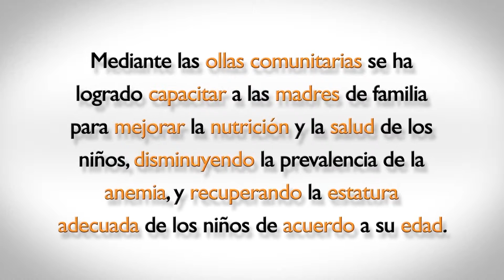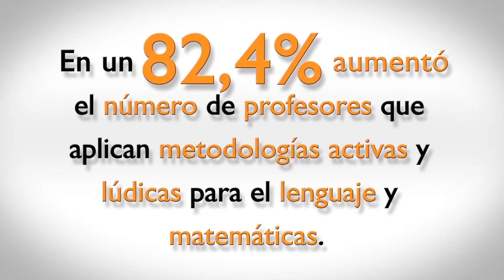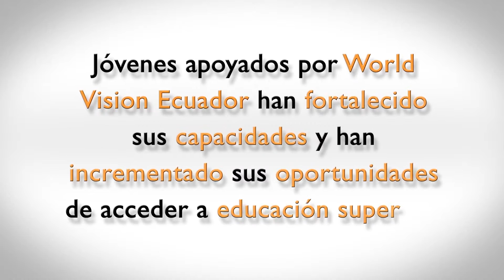PDA palmira tixán 2014 World Vision Ecuador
Uno de los videos realizados para World Vision Ecuador, Full HD, 24P. Lo mejor, conocer la realidad que muchas veces no la palpamos, y salir contentos por el trabajo incansable de World Vision por la niñez ecuatoriana.